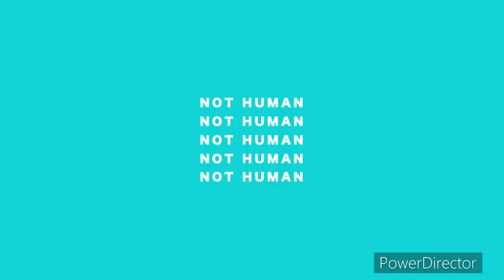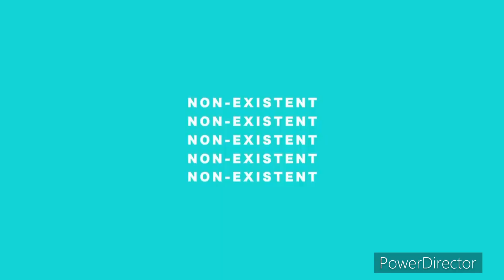歌ってみた[匿名M] cover komemax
ども！
komemaxと申します(〜🌾・ω・)〜🌾
本日はピノキオピー様の[匿名M]を声をいじって歌わせて頂きました！！！
komeロイドをどうか可愛がって笑

komeロイドリクエストあればコメントに書いてね笑